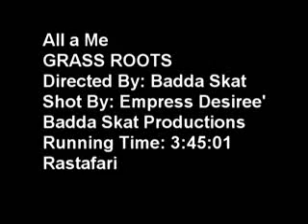All of Me : The Video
My first Iffical video. This is a compilation of live performance video's from the past year. As you'll be able to tell... I give out "All a Me" in every performance, so be sure to catch the next one at a city near you. Haha. Give Thanks and Praises. Rastafari